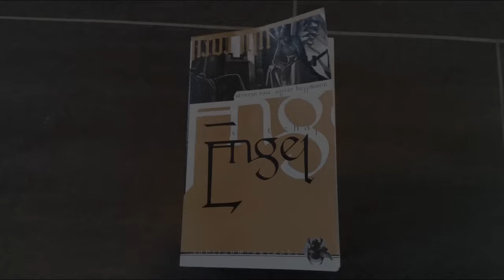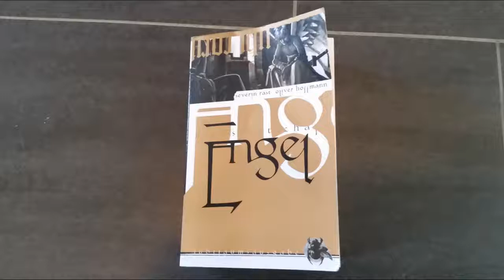[Lesung] Engel: Hiobs Botschaft - Traumsaat - Kapitel 19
3. überarbeitete Neuauflage 2004